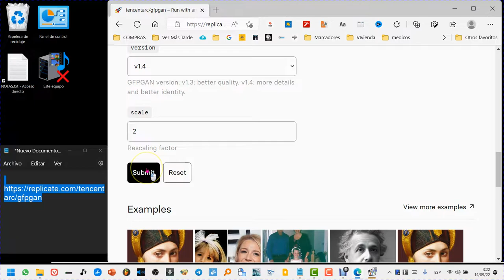Como mejorar fotos viejas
Esta inteligencia artificial restaura fotos antiguas